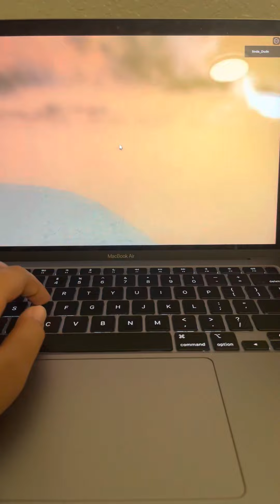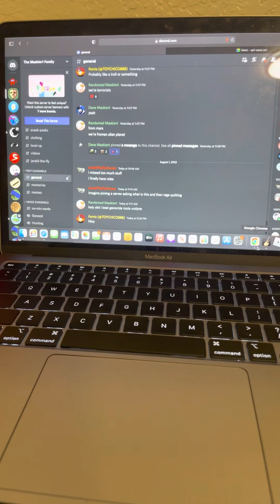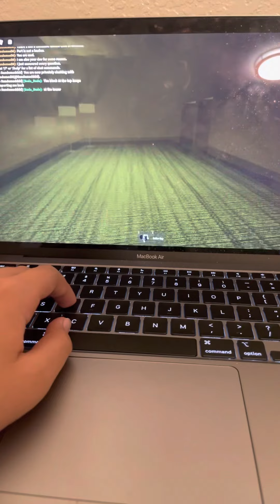I wasn’t supposed to see this (Maskiert family)